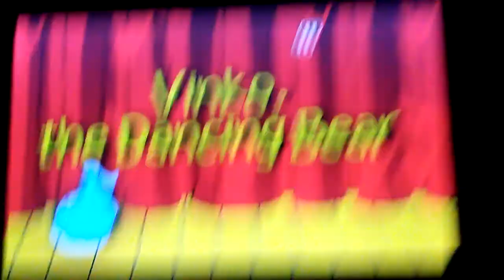November 3, 2018